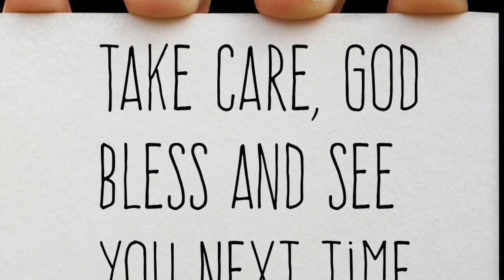Coffee Chat: Sunday Sit and Sip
Happy Sunday. Grab a cuppa coffee and let’s sit and sip. Enjoy!!